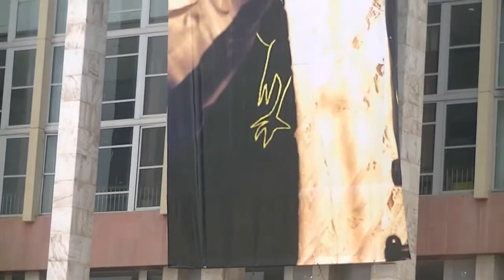MATANGA YA PAPA WEMBA SECURITÉ ON DIRAIT GUERRE